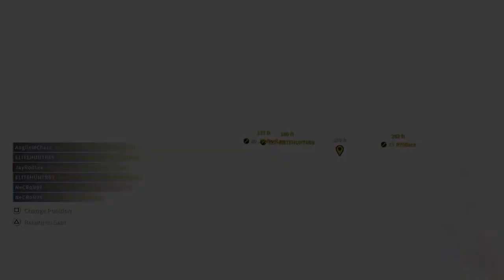OMR LIVE! Part 2 w/Michael Perez, theAngler Weekend Competition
Weekend Competition Group Chill Chatting